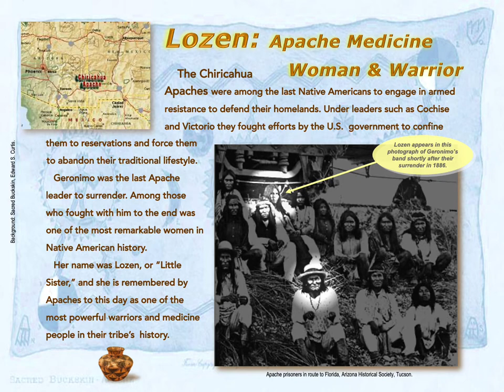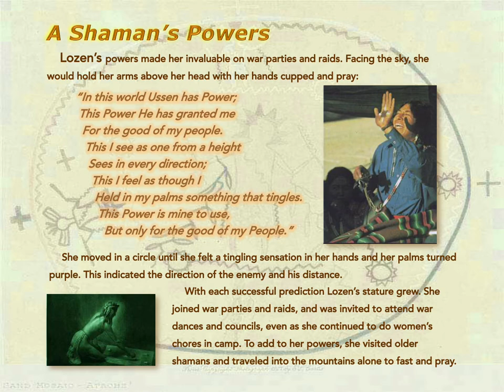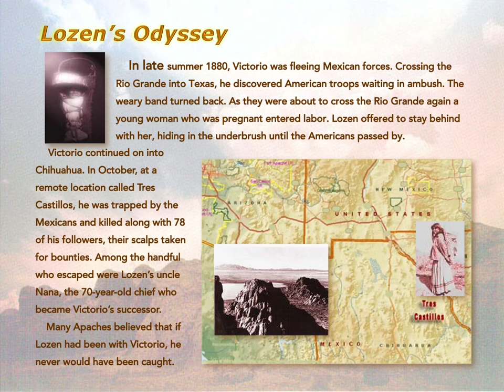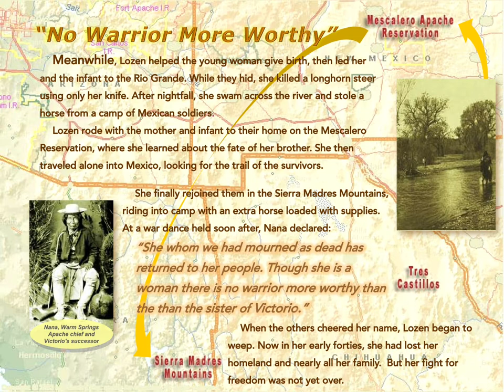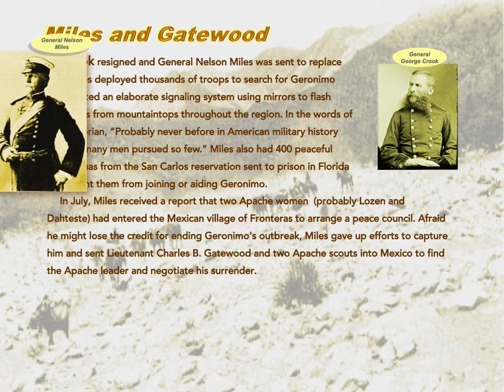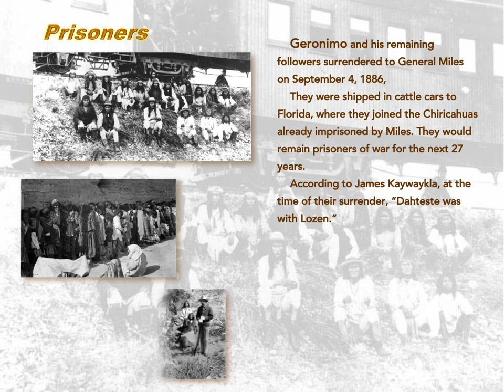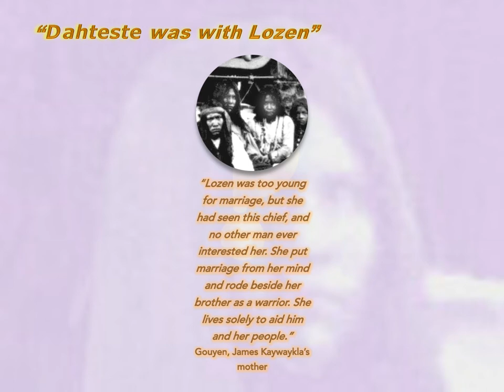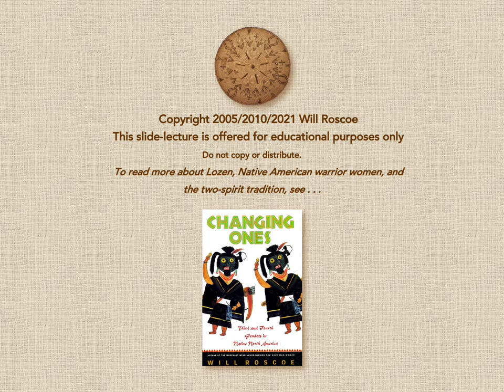Lozen: Apache Medicine Woman & Warrior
Lozen is one of the most remarkable, and little known, women in Native American history. A member of the Chihennes or Warm Springs Band of Chiricahua Apaches, she was born around the time the United States took control of the Southwest from Mexico in 1848. Lozen excelled in masculine endeavors — horse riding, fighting, and surviving in the harsh deserts of her homeland. As a result of a vision, she had to power to locate the enemy at great distances. Fighting alongside Geronimo, she was among the last Native Americans in to engage in armed conflict with the American military. She remains a legend among the Apache people to this day.